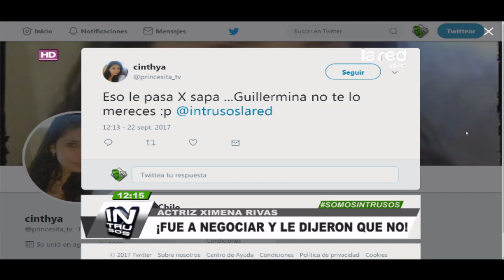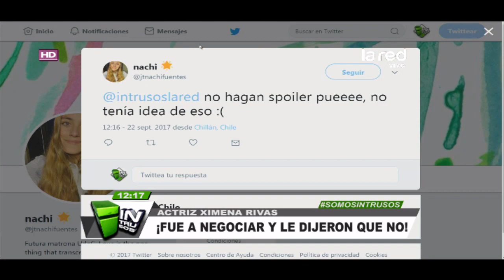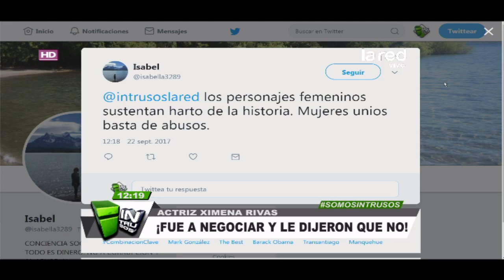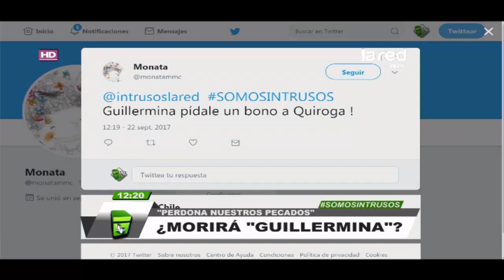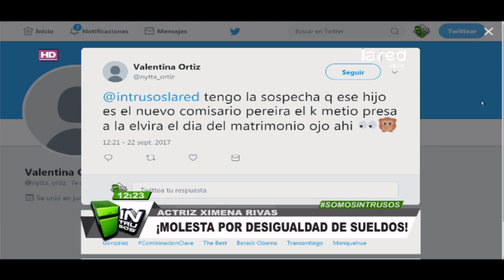Una realidad que puede representar a muchas: El descontento de Ximena Rivas contra Mega